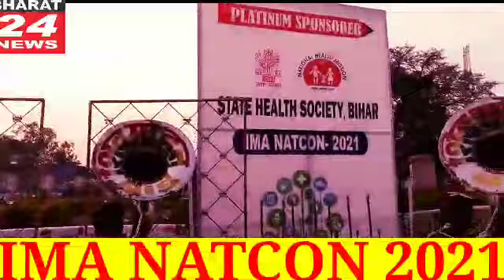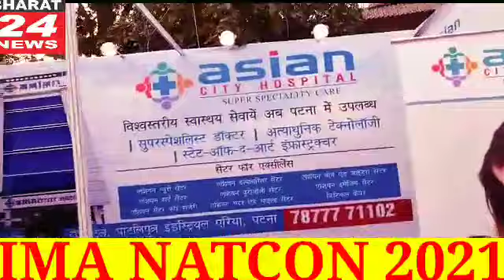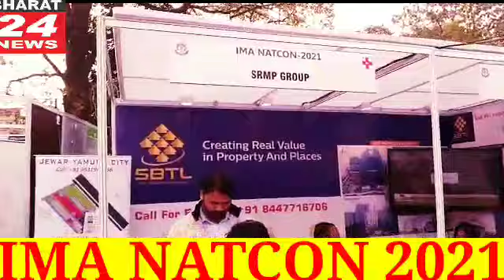IMA NATCON 2021 के द्वारा दो दिवसीय सेमिनार का आयोजन किया गया पटना के इसकी मेमोरियल हॉल पटना में